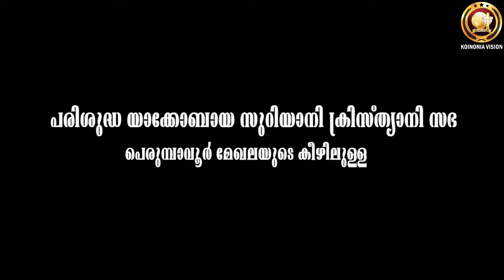MELSO 2020 ONLINE BIBLE SHORT STORY TELLING COMPETITION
MELSO 2020 is a competition of online Bible short storytelling conducted by Koinonia Vision Under the guidance of H.G Mor Aphrem Mathews Metropolitan